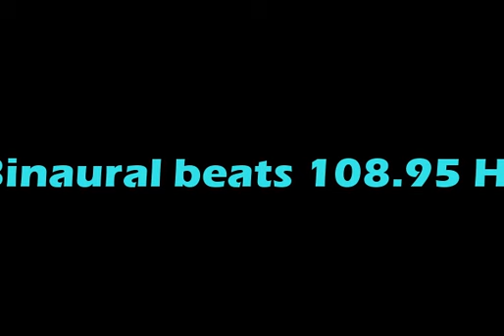binaural_beats_108 95hz